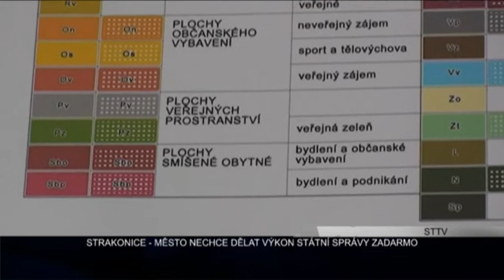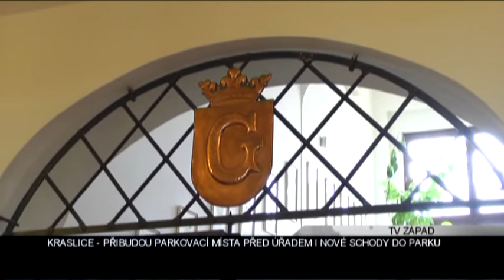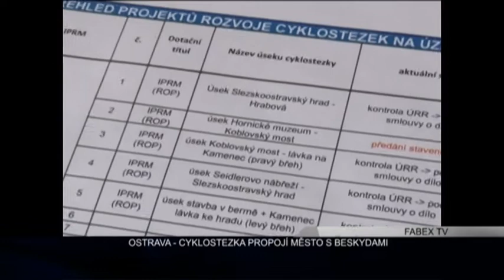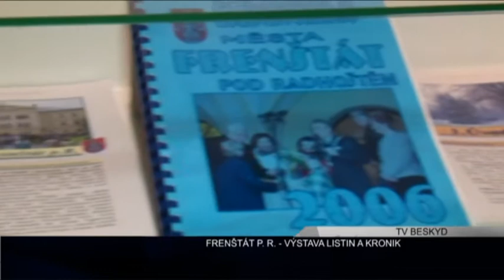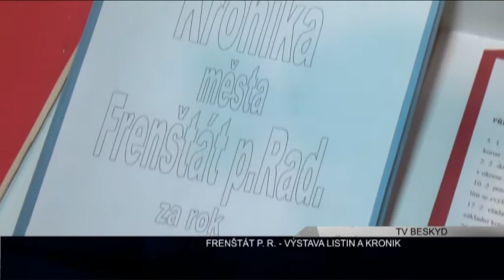regionalnitelevize.cz: Ertéčko 16.4.2012